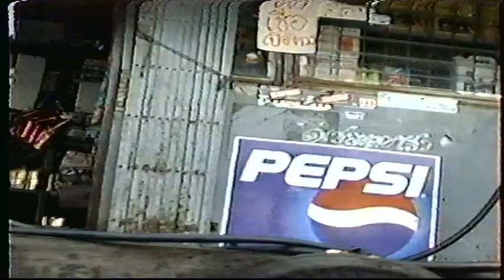Bangkok Thailand: The Grand Palace, Boat Ride, Party Down! 2001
00:51 Grand Palace
16:23 Boat Ride
25:17 Party Down

Camera: 90's Sony VHS-C